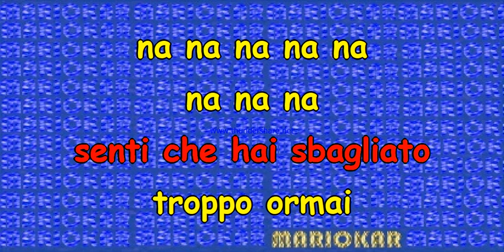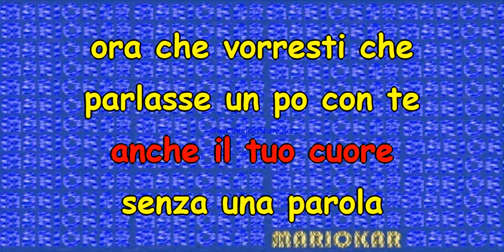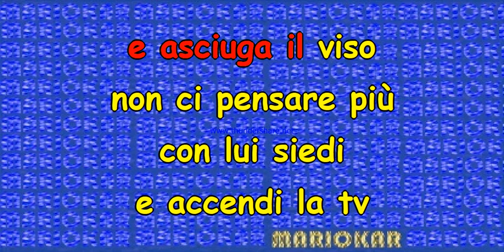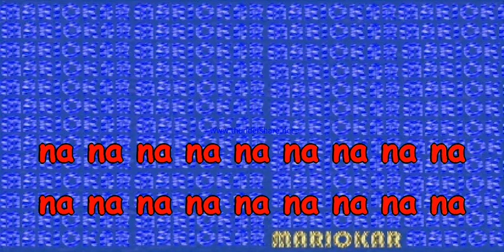Claudio Baglioni Signora Lia karaoke